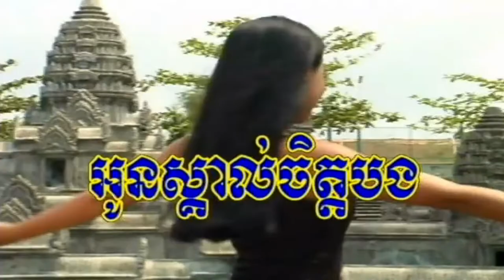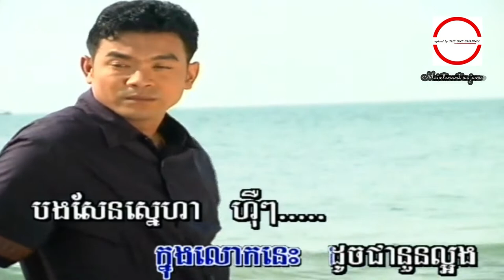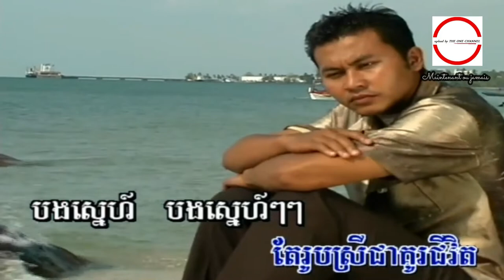បងស្គាល់ចិត្តអូន ច្រៀងដោយ គង់ ឌី​ណា HD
បងស្គាល់ចិត្តអូន  ច្រៀងដោយ គង់ ឌី​ណា  ○ HQ (VSS¯50.79) លោក ស៊ិន​​ ស៊ីសាមុត I គម្រប

១- ទំនាក់ទំនងដំណើរចិត្តបងយ៉ាងណា
ចិត្តយ៉ាងណាៗ អូនដឹងទាំងអស់ ហុឺ..
ចំណាំចំណង់ដែលបងបំណងយ៉ាងណា
របៀបណាៗ អូនដឹងទាំងអស់ ហុឺ..។

២- គ្មានទេៗៗៗ ក្នុងលោកនេះ ដូចជានួនល្អង
គ្មានទេៗៗៗ ក្នុងលោកនេះ
ដូចជានួនល្អង បងសែនស្នេហា ហុឺ..។

៣- គ្រាន់តែសម្លឹងព្រលឹងនាងដឹងចិត្តបង
ដឹងចិត្តបងៗ គ្មានសល់ត្រង់ណា ហុឺ..
គ្រាន់តែប៉ះពាល់ព្រលឹងអូនស្គាល់ចិត្តបង
ស្គាល់ចិត្តបងៗ ថាចង់បានអ្វី ហុឺ..។

៤- បងស្នេហ៍ៗៗៗ តែរូបស្រី ជាគូជីវិត
បងស្នេហ៍ៗៗៗ តែរូបស្រី ជាគូជីវិត
នៅក្នុងជាតិនេះ ហុឺ..៕